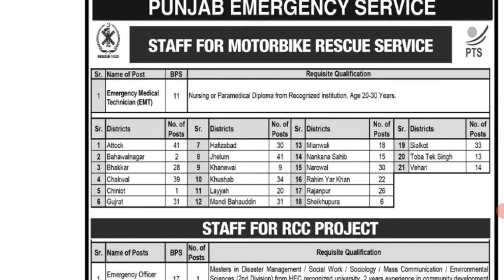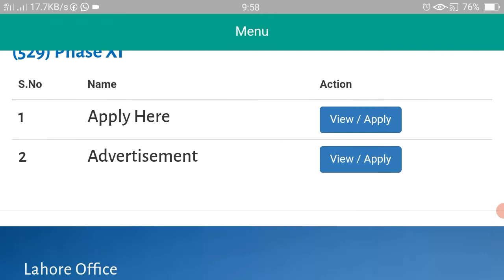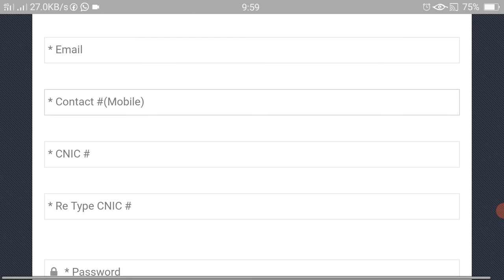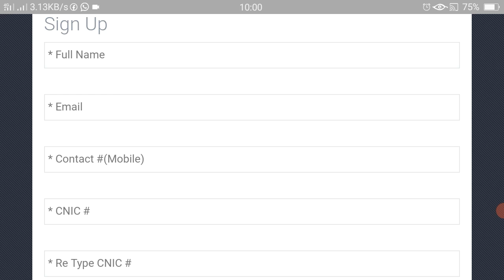Latest Punjab Emergency Service Rescue 1122 Jobs 2022 || New Govt Jobs 2022 | New Jobs in Pakistan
The latest management positions in Punjab Emergency Service Rescue 1122 are advertised for hopeful job seekers. The announcement is published in the Dunya daily which is published on 26th September 2022. These are full time management positions in the public sector. This is a great opportunity to get these jobs. The location of the works is in Attack, Punjab, Pakistan.

The eligibility requirements for these are Bachelor's, Master's, Master's, MIT, MCS, and Pharma D. There are multiple openings in this organization for candidates. The positions available for jobs are Emergency Officer, Development Computer Programmer, Pharmacist, Rescue and Safety Officer, Graphic Designer, Senior Instructor and Photographer. Experience of at least 2 years is required. The last date for application submission is October 14, 2022 according to the paper announcement.